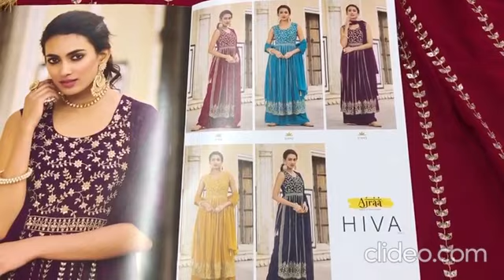Trending Nayra Cut Collection I Fancy Suit I Designer Collection I Wholesale Only I Fabtex India I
Fabric
TOP - GEORGETTE WITH HEAVY EMBROIDERY WORK NYRA CUT PATTERN
(SLEEVES ATTACHED)
BOTTOM - GEORGETTE STICHED PLAZZO
DUPPATA - GEORGETTE

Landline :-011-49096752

sharara suits
chandni chowk
new fashion
pakistani suit
chandni chowk
ladies suit
chandni chowk
wholesalers
wholesaler  distributor
kurta dupatta
Design
wholesaler
wholesalers
suit piece
suit piece
fancy suit
Cotton suit
Fancy suit
Cotton suit
Boutique collection
Cheapest suit market
Cotton suit
Fancy suit

Kurti Design
Pure Cotton Suit
Jaipuri Suit
Ladies Suit Design
Basic Suit
Dress Material
Cotton Suit
Kurti Market
Long Kurti
Kurti
Stylish Kurti
Sharara Suit
Heavy Dupatta
SuitPure Suit
Nai Sarak
Ladies Suit
Handwork Suit
Latest Suit Design
Designer Wear
Chandni Chowk
Unstitched Suit
Nai Sarak
Designer Suit
Ladies Suit
Hand Work Ladies Suit
Heavy Suit
Eid Collection
Sharara Design
Sharara
Bourtique Suit
Catalogue Suit
Long Suit
Fancy Suit
Sasti Kurti
Suit
KurtiCotton
Gown Kurti
Long Gown
ladies suit
pakistani suit
chandni chowk
ladies suit
chandni chowk
kurta dupatta
Design
suit piece
suit piece
fancy suit
Cotton suit
Fancy suit
Cotton suit
Boutique collection
Cheapest suit market
Cotton suit
Fancy suit
Stylish suit
Long designer suit
Bridal suit
Latest Fashion
latest Designs and patterns of Dresses
Anarkali Suits
Sarees
Kurtis
Salwar Suits Women Salwar
Designer Suits
Salwar Kameez